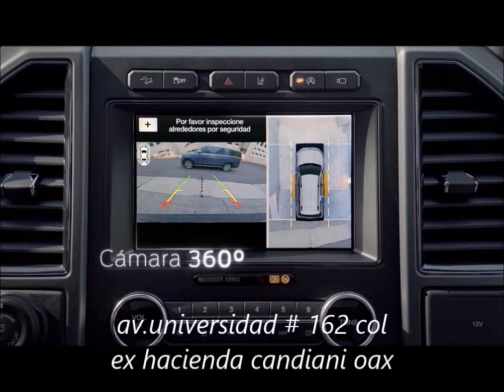3 BLOQUE 10 ARRANCONES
AUTOS MOTOS ENTREVISTAS ARRANCONES ,EN EL BAD FEST EN XOXOCOTLAN